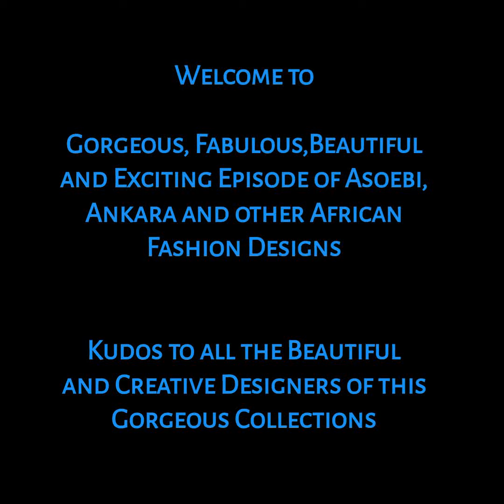Most Stylishly Captivating Ankara and Lace Styles || Fabulous and Creative Asoebi Styles for Women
Hello Lovelies, today you will be watching Most Stylishly Captivating African Long Dress styles you won't want to miss, so sit back and enjoy watching to the very end and let me know on the comment section what you think.